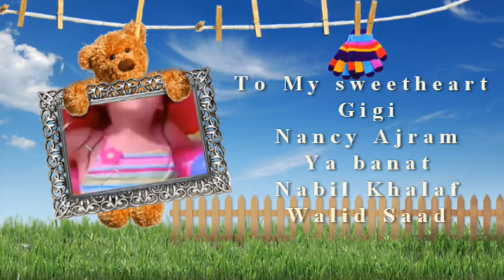الى حبيبة قلبى جيجى يابنات يابنات لنانسى عجرم كلمات نبيل خلف ولحن وليد سعد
يا بنات يا بنات يا بنات اللي ماخلفش بنات
ماشبعش من الحنيه ولا داقش الحلويات
حلوة الايام ف عنيا علشان خلفت بنية
ولا شفت الارض اتهدت ولا مالت الحيطه عليا
سقفوا وارقصوا يا ولاد دا الفرح مالوهش معاد
ضحكتها لما اتولدت بتكتر ف الاعياد
عصافير الجنة يا توتة تعصرلك شهد التوتة
ترقصلك فوق شباكك وتزغرطلك زغروطة
م التورتة اديها فتفوتة شيكولاتة بالبسكوتة
وناغيها يا حلوة ناغيها هتغنيلك ع النوتة
مش خايفة ليه م الزفة من صغرك فاهمة وعارفة
عايزة الطرحة يا عروسة من وانتي يا دوب في اللفة
كلمات نبيل خلف
لحن وليد سعد